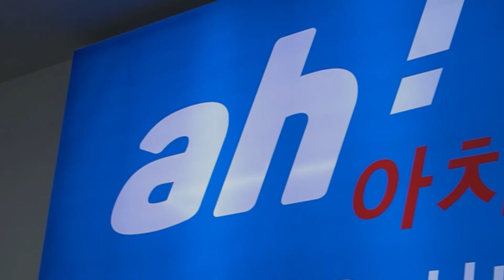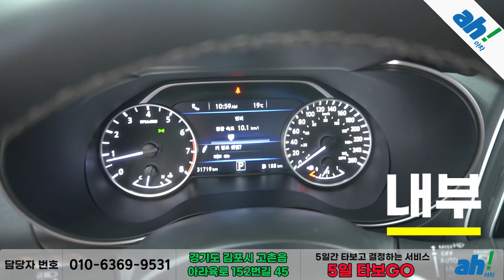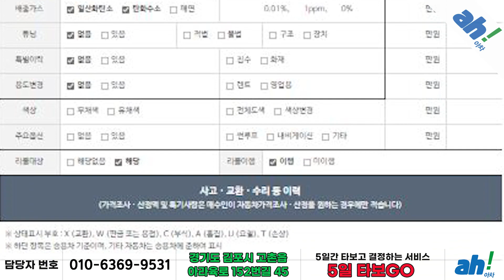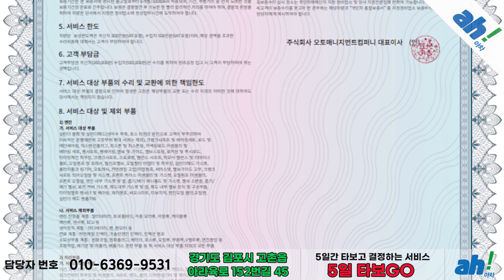[아차] 스포티한 블백바디에 개방성 좋은 썬루프 장착😎 수입차 닛산 맥시마 3.5 플래티넘 feat. (25나8756)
아차에서 하위매물 걱정없이 안심구매 구매하세요.

1. 차량대금의 10% 결제 및 계약서 작성(차량 체크리스트)
2. 종합보험 가입(최소 3개월, 자차 포함)
3.5일간 타보고 구매확정 시 차량대금 잔액 및 부대비용(이전비 등) 입금 후 이전 등록
4. 타보고 차량 반납 시 이유 불문 환불 처리(제반 비용 공제)

5일간 타보고 구매 결정하실 수 있는 서비스입니다.